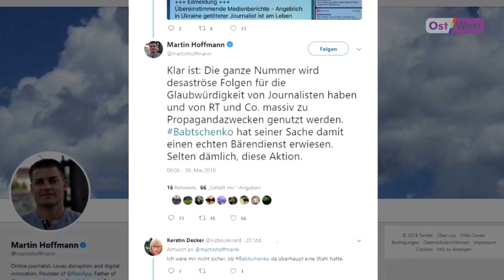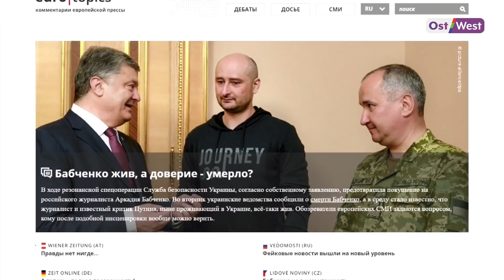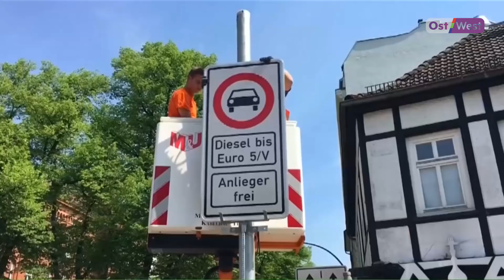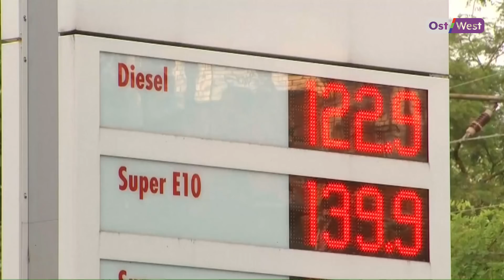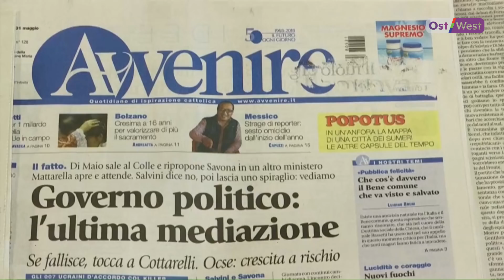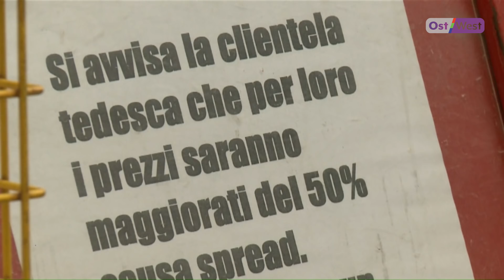"Подрыв доверия к Киеву": реакция СМИ в ЕС на "воскрешение" Бабченко? | Новости OstWest 31.5.18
Главные новости дня от канала OstWest:

1). Казус Бабченко: как отреагировала Европа на "воскрешение" журналиста? Иностранная пресса довольна едина в своём отношении к этой истории — спецоперация СБУ оказала услугу Москве, и медвежью услугу —западным лидерам, а также подорвала доверие и к прессе, и к украинскому государству.

2). Сегодня станет ясно, грозят ли Италии перевыборы (у победивших на выборах правых партий остаётся последняя попытка сформировать коалицию).

3). В северном итальянском городе Перуджа появились объявления на входе в магазины: "Извините, немецкие туристы, но для вас всё в два раза дороже"

4). В Гамбурге вступил в силу запрет на старого образца дизельные автомобили. Который со временем распространится на всю Германию.

Смотрите нас вечером каждый будний день!